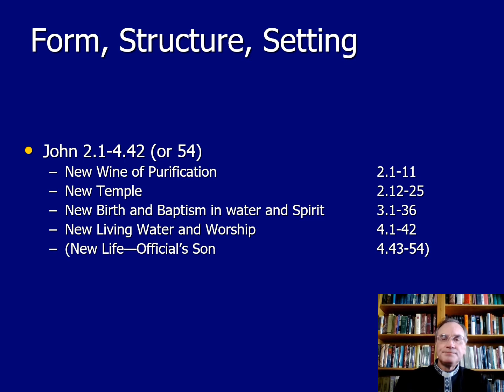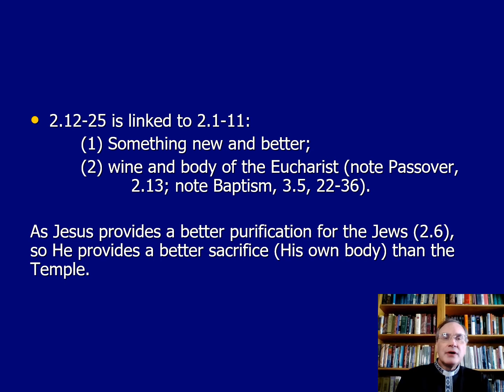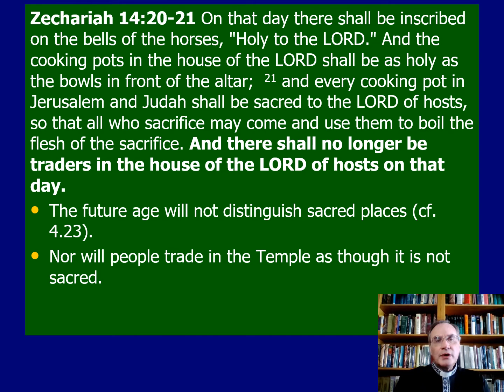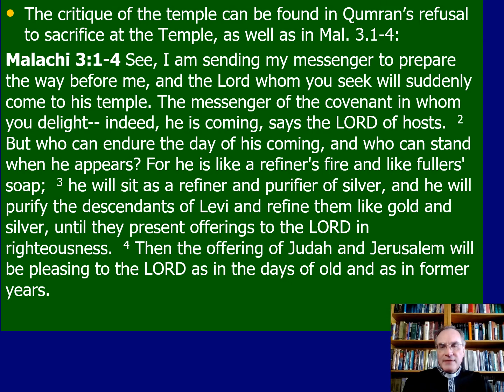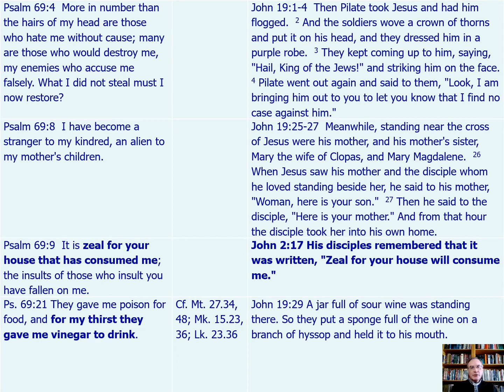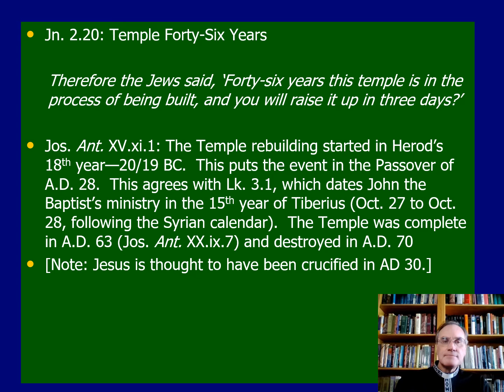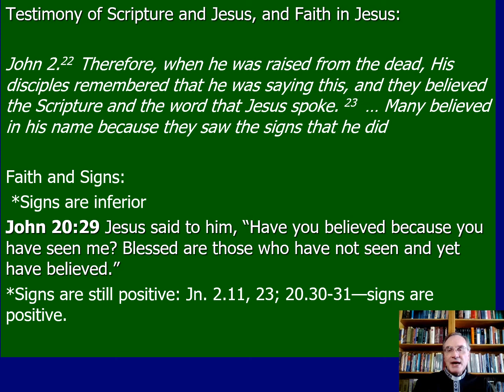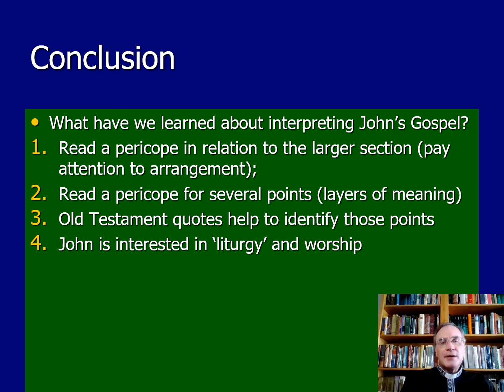Gospel of John: The Cleansing of the Temple (Jn. 2.12-25)